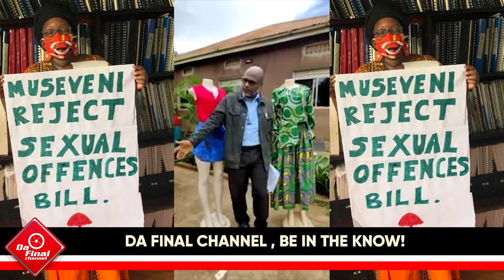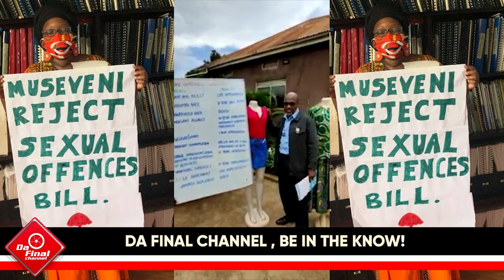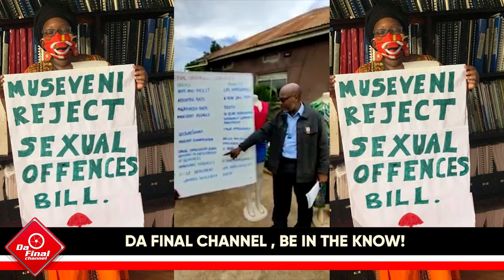DR STELLA NYANZI ASABYE PRESIDENT M7 NOT TO SIGN THE SEXUAL OFFENCES BILL INTO LAW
TRENDING STORY